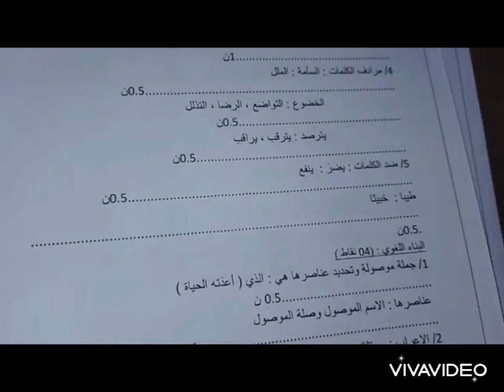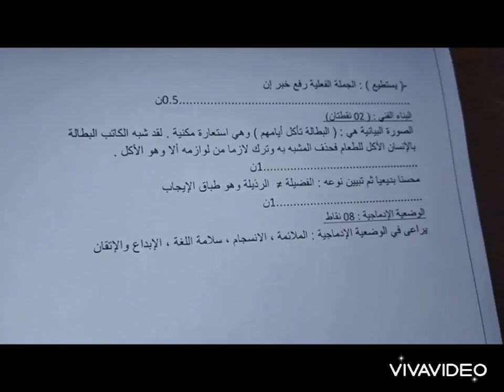الفرض الثاني في اللغة العربية للرابعة متوسط 👍